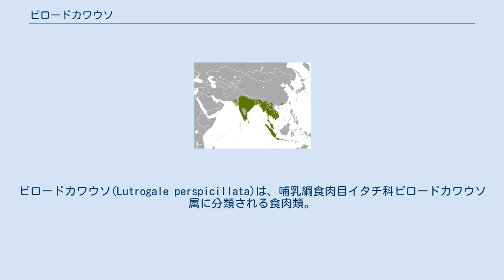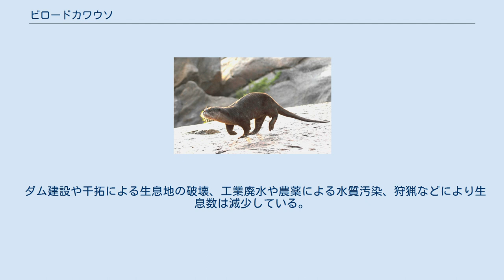ビロードカワウソ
ビロードカワウソ(Lutrogale perspicillata)は、哺乳綱食肉目イタチ科ビロードカワウソ属に分類される食肉類。
本種のみでビロードカワウソ属を構成する。
 イラク、インド、インドネシア（ジャワ島、スマトラ島、ボルネオ島）、カンボジア、タイ王国、中華人民共和国南西部、パキスタン、バングラデシュ、ブルネイ、ベトナム、マレーシア、ミャンマー、ラオス 模式産地はスマトラ島。
イラクには隔離分布する。
尾は側扁するが、外縁はわずかに扁平。
尾の断面は三角形。
頬や喉は白っぽいか、灰色。
 眼窩は大型。
鼻孔周辺の皮膚の裸出部分（鼻鏡）の上縁は平坦か、中央部で凸状になる。
 以下の分類は、Hwang & Lariviere(2005)に従う。
 湖沼、マングローブなどに生息し、海洋に生息する事もある。
 主に魚類を食べるが、昆虫、ヘビ、小型哺乳類などを食べることもある。
10-12月に交尾を行う。
インドやネパールでは10月から翌2月に出産する。
1回に1 - 5頭の幼獣を産む。
生後10日で開眼する。
生後1年で成獣と同程度の大きさまで成長し、生後2 - 3年で性成熟する。
 ダム建設や干拓による生息地の破壊、工業廃水や農薬による水質汚染、狩猟などにより生息数は減少している。
1977年にカワウソ亜科単位でワシントン条約附属書IIに、2019年にワシントン条約附属書Iに掲載されている。